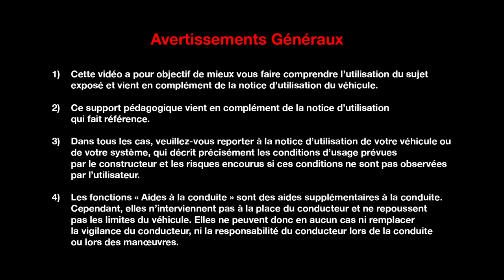Feux de virage